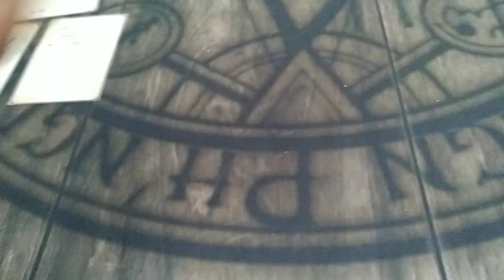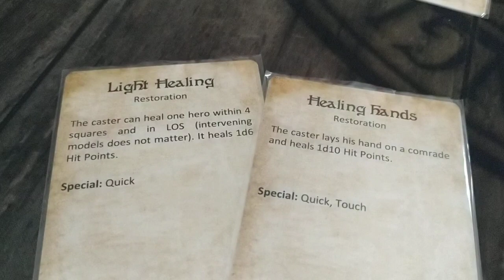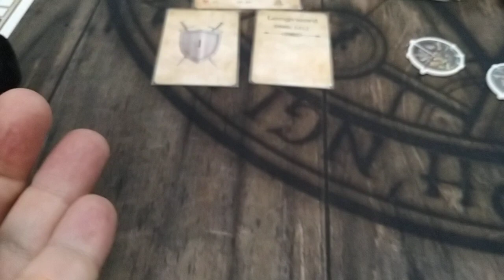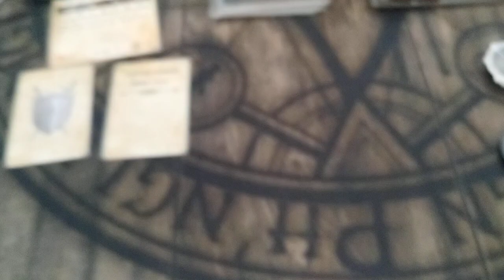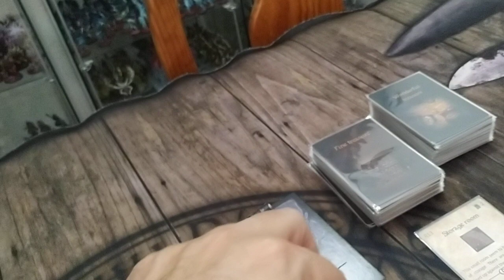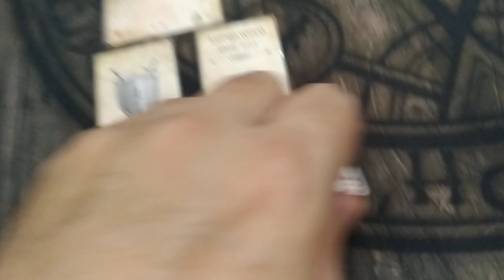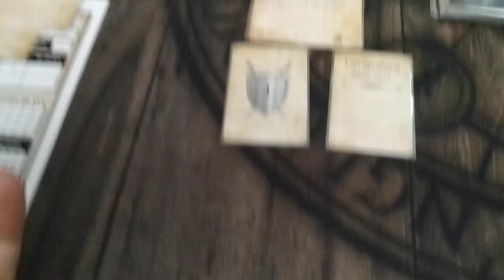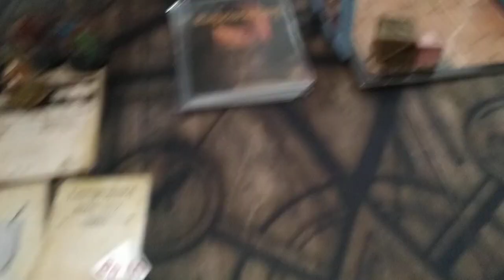League of Dungeoners partida tutorial. El aprendiz. parte 4.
Erratas en los bloqueos aclaradas, La mediana subia a 66 de ataque en combate con el critico no bajaba a 63. El Barbaro hizo un turno menos. Fallos del directo compañeros.